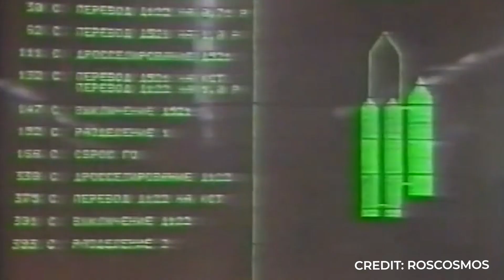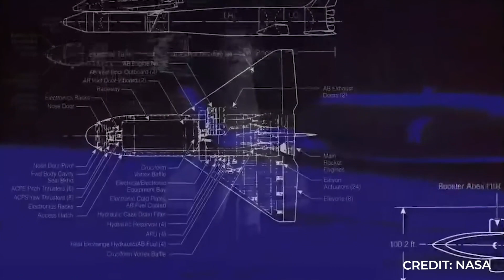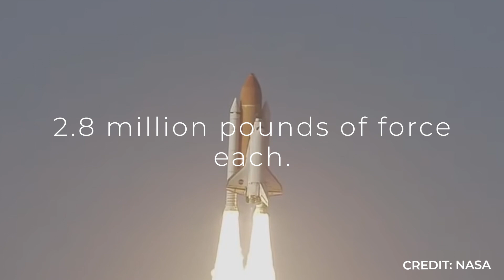5 Most Powerful Rockets Ever Launched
5 Most Powerful Rockets Ever Launched

From the SpaceX Falcon Heavy, Saturn V, Space Shuttle and more, these are the 5 most powerful and biggest rockets ever launched!

Unless otherwise created by Underworld, licenses have been obtained for images/footage in the video from the following sources;